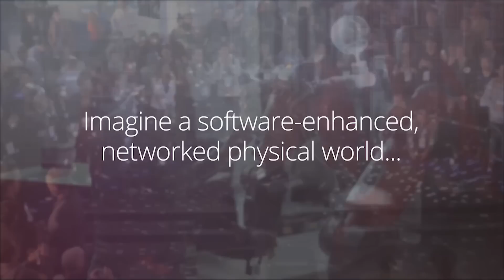Neo.com's Ian McFarland on Why He Goes to Solid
The Internet of Things is creating a perfect storm of innovation and opportunity. Book your tickets today!

Hardware, software, sensors, and physical things are coming together in uncharted waters. To succeed, you’ll need to build teams that cross disciplines in ways never before attempted. Envision new business models. And recognize the “crazy” ideas that are now entirely possible. Learn how at Solid.